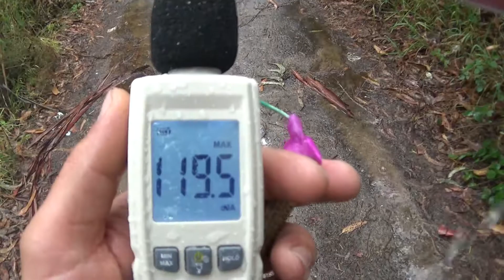💣 BOMBA💀BOOM VS 🆕 BOMBA💀BOOM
Boas pessoal!
Neste vídeo podem ver a comparação dos petardos Bomba Boom, os que se compravam no bombashop e os que se compram agora noutros sites.
O tamanho do petardo é exatamente igual, mas a qualidade da impressão não é a mesma, nem no petardo nem na caixa onde vêm.
Além disso, a qualidade do estouro também tem diferenças, pois o impacto dos novos é muito fraca, em comparação com os anteriores... Além de estarem mais caros, não são melhores que os FP3, que têm pouco flash, mas estouram bem melhor!
Ainda fiquei com a marca da base do petardo FP3, que voou direitinha a mim... Conseguiram ver?
Se gostaram não se esqueçam do like, e até ao próximo vídeo!

Antigo Bomba Boom - Nec: 4,6gr
122,9 DB a 4 metros
Novo Bomba Boom - Nec: 4,6gr
119,5 DB a 4 metros